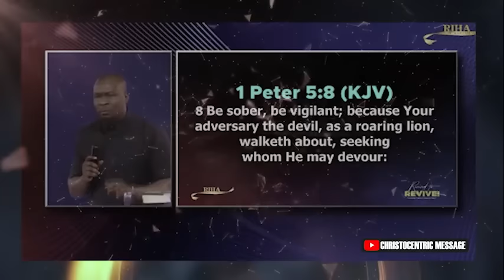IF YOU PLAN TO BE SERIOUS WITH GOD, LISTEN TO THIS MESSAGE - APOSTLE JOSHUA SELMAN